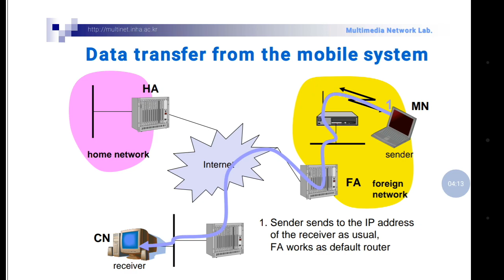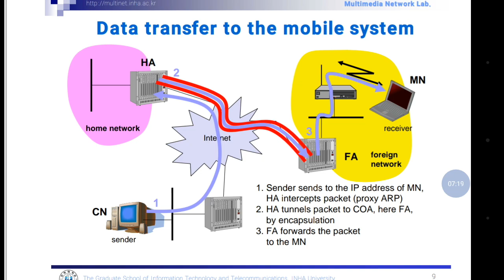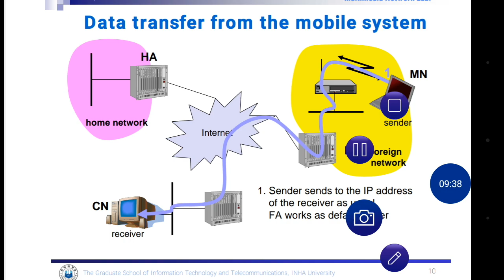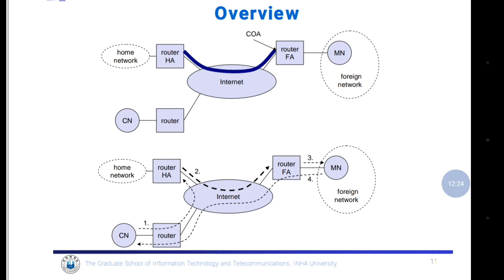Mobile IP part 5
module 4 mobile ip part 5
data transfer from the mobile system
overview